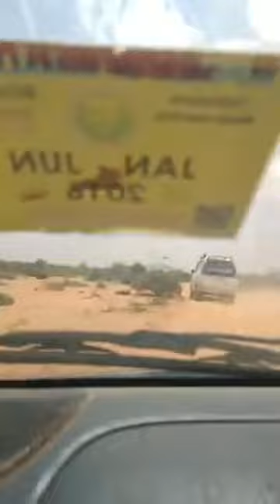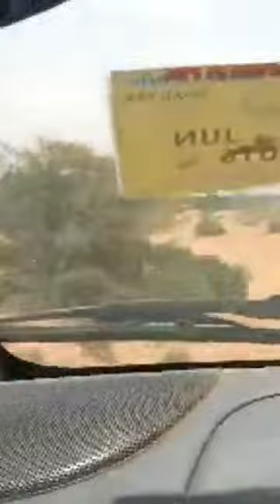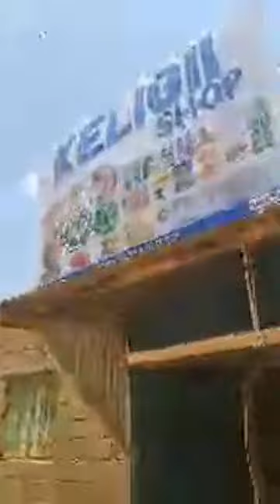xamdi boqatay dagmonyinga gabooye2